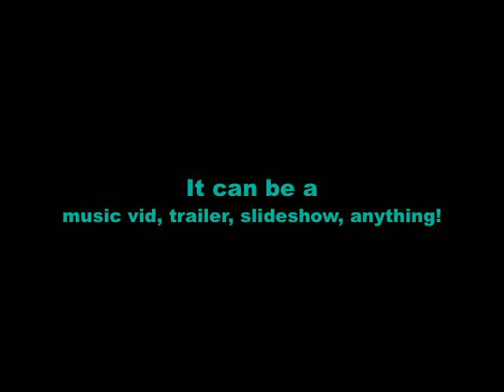AMV Contest 3 (CLOSED)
Results:
First Place (with an AMAZING 130 votes): sweetangel1927: Kataang - Your Gaurdian Angel

Second Place (again) (with 27 votes): BlackKatRaven: ATLA - We Rock

Third Place (17 votes): BlackKatRaven: ATLA: Play My Music

Fourth Place (14): BlackKatRaven: ATLA Kataang This is Me; BlakKatRaven: ATLA: Kataang Tokka Maiko- Burnin' Up

Fifth Place (9): kzius: Sozin's Comet

Sixth Place (8): Darkwolfkatara: Post-Finale Avatar Trailer; Darkwolfkatara: Zutara - Broken

Seventh Place (7): Crazyfoxdemon: Avatar Through The Fire And Flames

8th Place (6): Citizen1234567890: Remember the Gaang's Names; Workingpandas: The Avatar's Last Change

9th Place (5): Avatarfan11223: Zutara 7 Things; Crazyfoxdemon: Avatar Toph The Flame Of Youth'

10th Place (3): Avatarfan11223: Avatar Can Stop The Rain; Avatarfan11223: Katara Disturbia

11th Place (2): Suicidalturnip: 'Hell Above Water' - Avatar Finale AMV

12th Place (1): iDaSueDragon: It's The End of the Avatar World As We Know It

Everyone else got 0 votes and I'm too lazy to put all the names.

AGAIN, thanks to everyone who took part, and a special hug to BlackKatRaven for helping me out. You're awesome!

Prizes:
First place - A subscription, a friend invite, and 5 star votes and comments on all your vids!
Second place - A friend invite and 5 star votes & comments on all your vids.
Third place - A friend invite and 5 star votes on all of your vids

~nla~